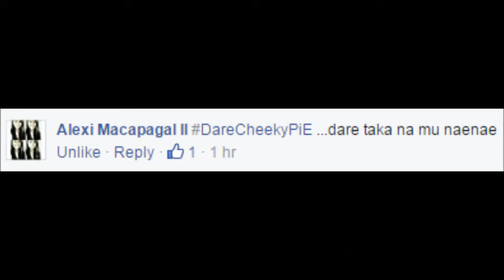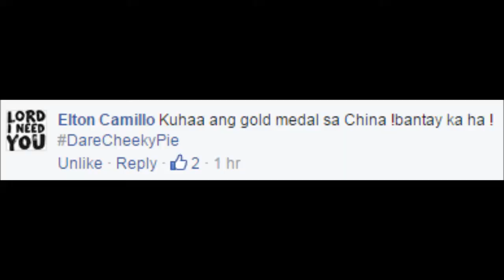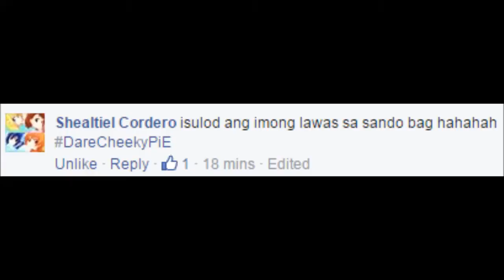Dare Cheeky PiE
NEW VIDEO IS UP! HOPE YOU ENJOY IT c:

StalkMeh☆ミ
Vine: Cheeky Cherry Pie
Ask.fm: @CherryDarsher